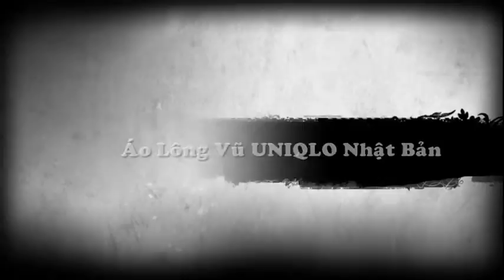Áo lông vũ siêu nhẹ Nam Gile, rằn ri, chịu nước. Uniqlo Chính Hãng